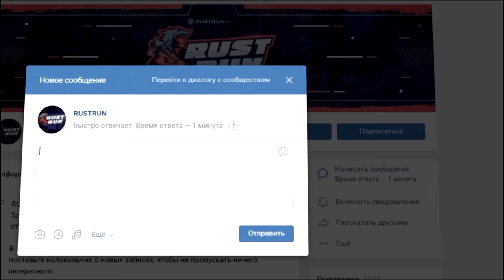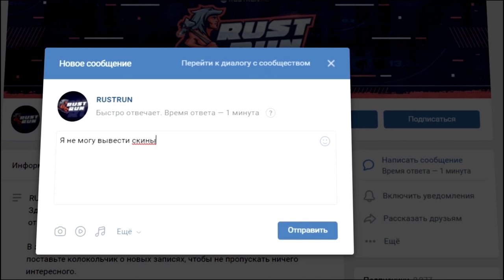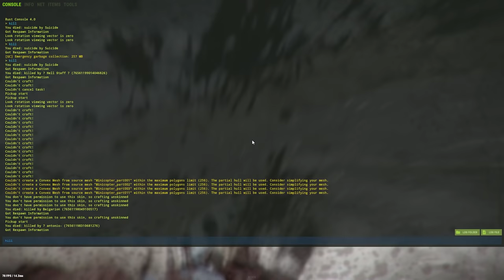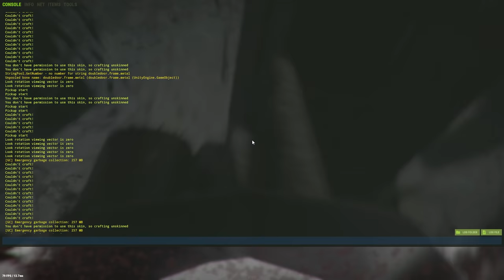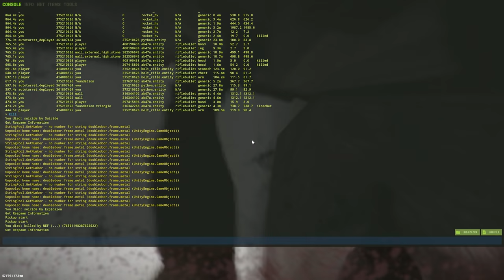ЛОВУШКА для ФРАНЦУЗОВ! ЛУЧШИЙ ДОМИК для БАЙТА Клановых ИГРОКОВ! CheZee. Rust | Раст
Я зашел НА СЕРВЕР РАСТОРИЯ еу ЛОНГ и встретил клан ФРАНЦУЗОВ! И у меня ПОЯВИЛАСЬ ИДЕЯ! А что если я ОТСТРОЮ ДОМИК и ЗАБАЙЧУ ИХ НА РЕЙД?! Я решил ее попробовать РЕАЛИЗОВАТЬ и вот что получилось...
Это было ОЧЕНЬ ТЯЖЕЛО! А еще тут есть МОНТАЖ и СУПЕРЧИЗЕРСКИЕ ПЕРЕВОДЫ!

Мой ПК:
Видеокарта: RTX 2080ti Msi Gaming x Trio
Процессор: I9-9900k
ОЗУ: Fury 32gb 3222ghz
Блок Питания: 850вт
Материнская плата: MSI Z390
HDD 2Tb
Клавиатура: HyperX Alloy FPS
Мышь: Logitech G Pro Wireless
Наушники: HyperX Cloud Core